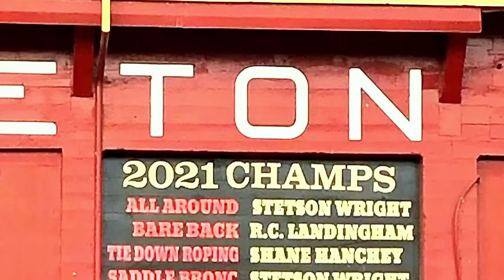RC Landingham became the WCRA’s first Triple Crown of Rodeo winner …and an instant millionaire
One million-dollar ride changed RC Landingham's life forever. But the journey wasn't easy